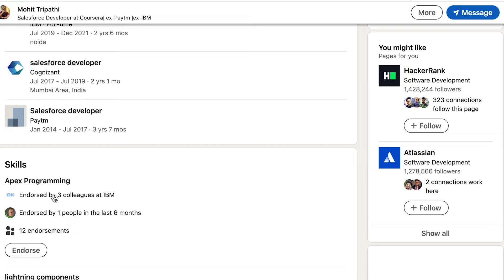Future of Salesforce Developer After 10 Years | Journey of Salesforce Developer Roadmap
In this video, we have talked to Mohit, in which we discussed about Salesforce – how to become a Salesforce developer, where one can learn Salesforce, and we have delved into many insights about Salesforce. We have discussed the potential demand for Salesforce 10 years from now, whether getting Salesforce certification is advisable, and many other points. Hopefully, this podcast will be very helpful for you in making your Salesforce journey easier.

This Video Covered Following chapters

00:00 Coming Up
01:30 Introduction
06:10 Is English having big role in IT Companies or not?
08:35 Why did you choose Salesforce ?
14:17 What is Salesforce in simple word?
16:21 what will be the demand of salesforce after 10 years?
19:20 can AI Tool take developer jobs?
22:19 how many clouds salesforce have currently and which cloud is in demand ?
24:18 what is difference between CRM Developer and Salesforce Developer?
25:23 which is most demanding technology in market CRM Admin or Salesforce Developer?
27:34 who can join Salesforce?
30:50 What were the resources followed by you to learn about Salesforce? Any platform from where we can learn salesforce?
37:41 do we need to write high level coding in company like what we see in Instagram reels?
40:58 What are the programming languages used in Salesforce?
45:25 Do we need to create whole website from scratch in salesforce or we need to just do few changes ?
48:48 Can freshers get jobs after learning Salesforce ? What path should they follow to get a job in Salesforce